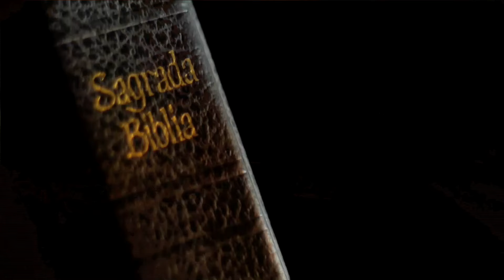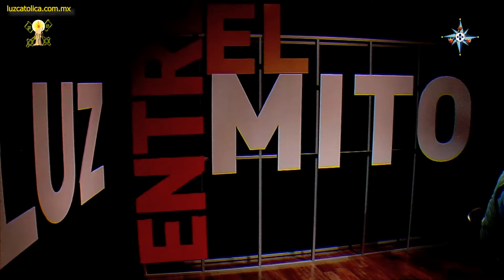Especial del 25 Aniversario de MaríaVisión (Parte 3/4) - Entre el Mito y la Doctrina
El Padre Pedro Jaime Orozco (┼) recibe en los estudios de MaríaVisión a Gaby Flores y Juan Manuel Ramos para hablarnos de la historia del canal católico mexicano en este Especial del 25 Aniversario de MaríaVisión Parte 3.

Con estos dos invitados especiales conoceremos la labor de Evangelización y Misión que el canal ha tenido desde hace años no solo a través de su señal sino en el campo con las personas en las poblaciones más necesitadas; y por otro lado, el aspecto técnico que sustenta la señal.

26/08/18